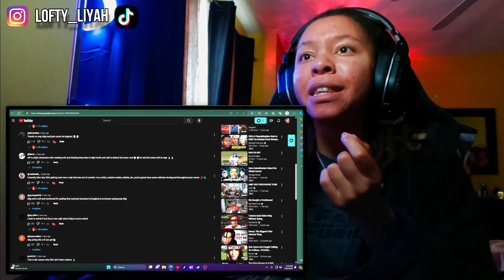Really🔥LoftyLiyah Reacts To Why DDG Has BEEF With Plaqueboymax.. (HE'S MAD!)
Why DDG Has BEEF With Plaqueboymax.. (HE'S MAD!)

Transcript